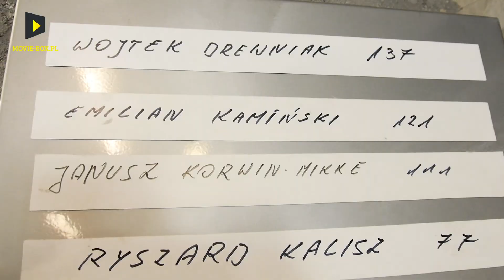Wojtek Drewniak. Jak oni strzelają! #6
Tym razem można zobaczyć jak na strzelnicy radzi sobie Wojtek Drewniak - współtwórca programu Historia bez cenzury.